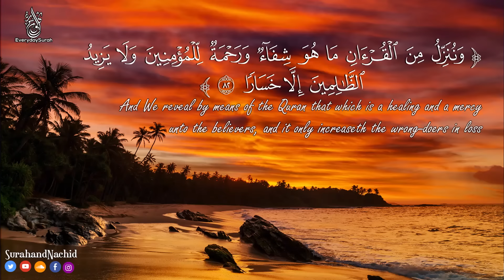آيات السكينة - مكررة - من القران الكريم 💚 بصوت جميل جدا || سبحان من رزقه هذا الصوت HD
القارئ أحمد النجار
لدعم القارئ 👍🏽👇🏼

‫الشيخ سعد الغامدي - آيات السكينة
مكررة سورة الملك